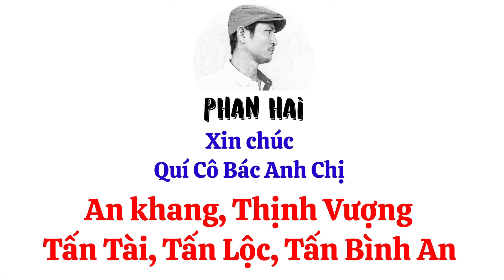Phan Hải kính chúc Quí Cô Bác Anh Chị An Khang Thịnh Vượng, Tấn Tài Tấn Lộc, Tấn Bình An